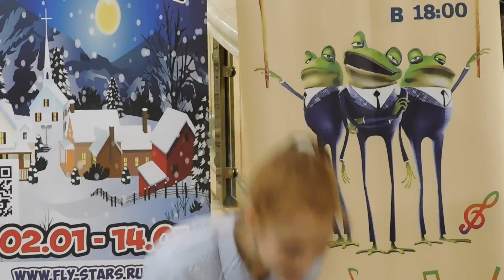Полина Романова "Пойте с нами!" "I Just Called to Say I Love You"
Вокальный детский конкурс "Пойте с нами!"- "Пойте сами!"- 11 ноября (отборочный тур) Полина Романова с песней "I Just Called to Say I Love You"